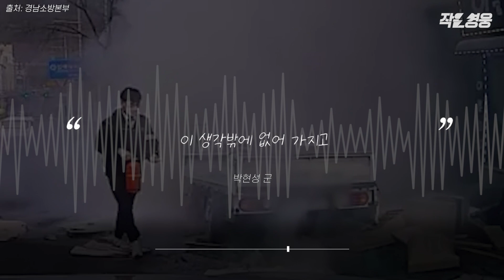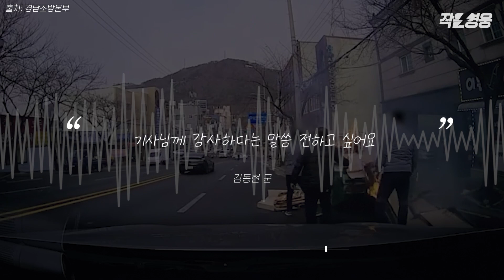불난 트럭 발견한 고교생들이 학교 가다 말고 한 일 [작은영웅]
길가에 선 트럭에서 불길이 솟아오릅니다. 트럭 적재함에 쌓아둔 종이박스에 불이 난 모양입니다. 덮개를 벗기고 어떻게든 불을 꺼보려 하지만 그 사이에도 불길은 점점 커져만 갑니다.

지난 3월 7일 오전 8시, 경남 김해시 영운고등학교 2학년 김동현·박준성·박현성 군은 택시를 타고 학교에 가다 불이 난 트럭을 목격합니다. 마침 택시 기사 정성배씨는 김해 동부소방서 소속의 의용소방대원이었죠. 정씨는 학생들에게 양해를 구하고 차를 세웠고, 세 학생들은 택시에서 기다리는 대신 정씨와 함께 차량용 소화기를 들고 화재현장으로 뛰어갔습니다.